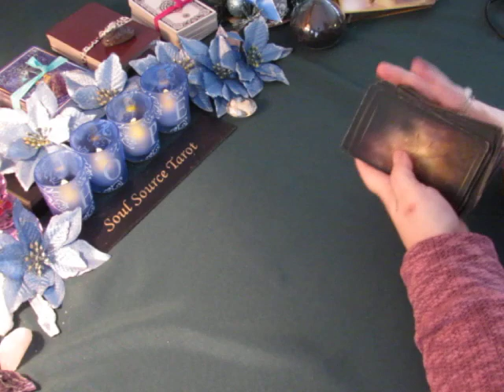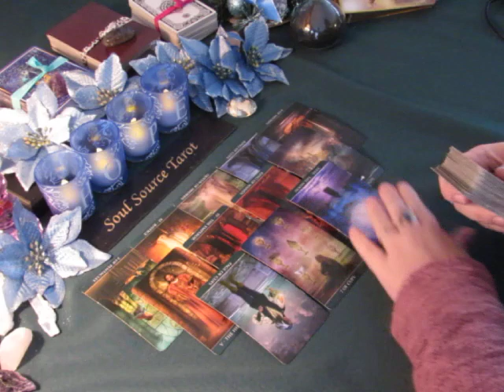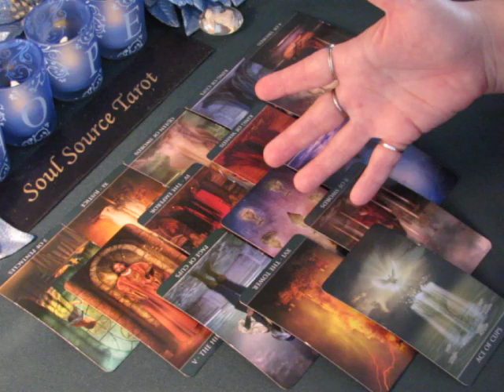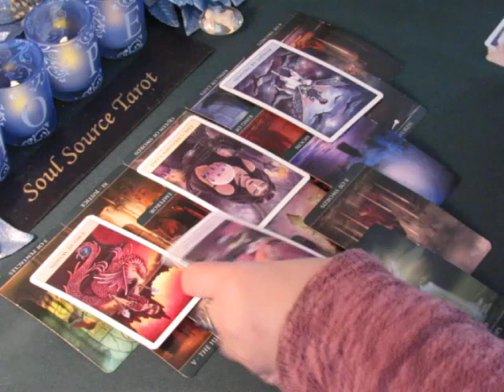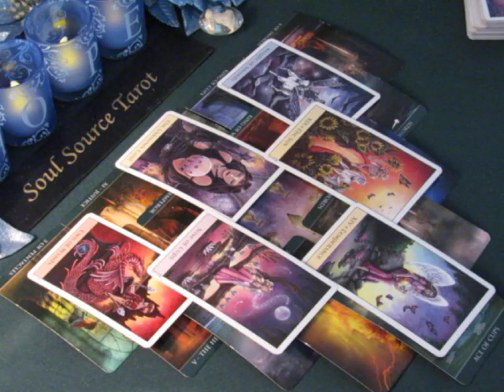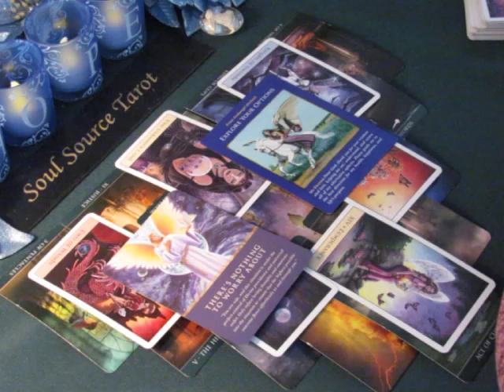~Aquarius~January 2018~Explore Your Options~Tarot Reading